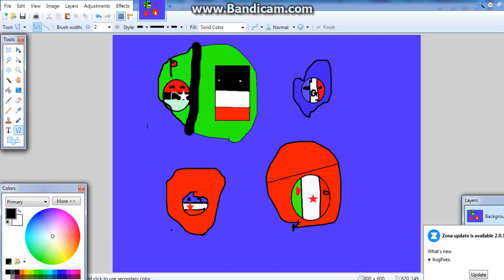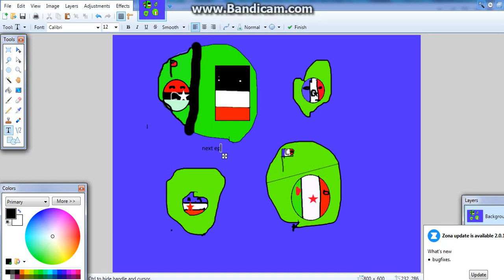alternate future of islandia countryballs episode 1: *remaded but not like normal*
guys no rebels or angry balls now in episode but watch another video of islandia so old one i cannot made anymore sorry for that but we do another one so its only communist and islamic so like germany is good boy in this today at map so thanks for watching! Thank to reichtangle not to me it helped islamic france to surrive his life.